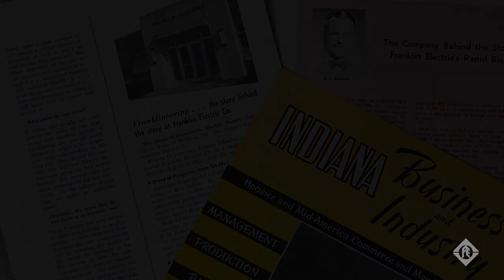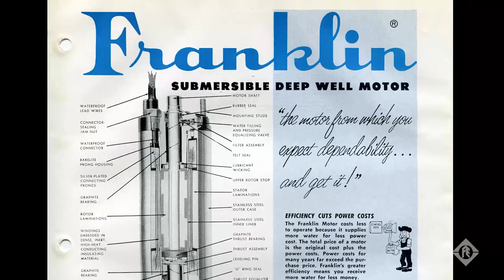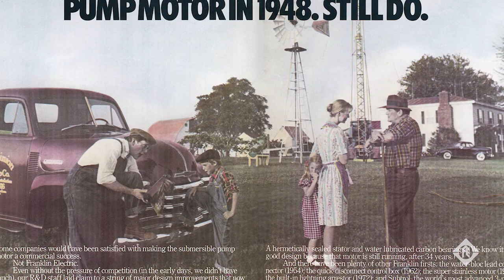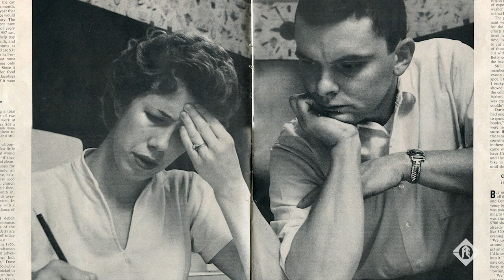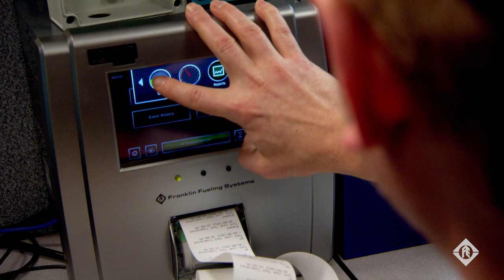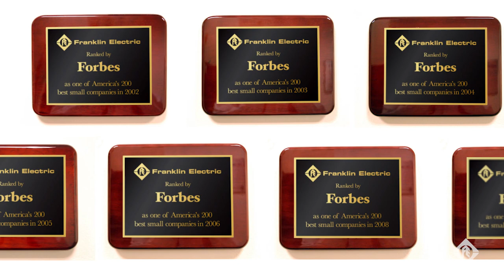Franklin Electric Company History